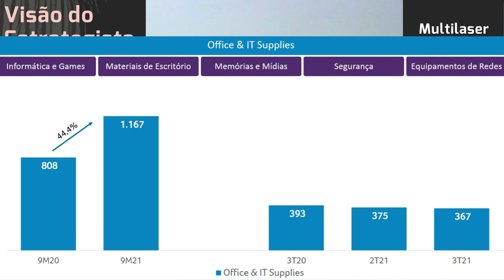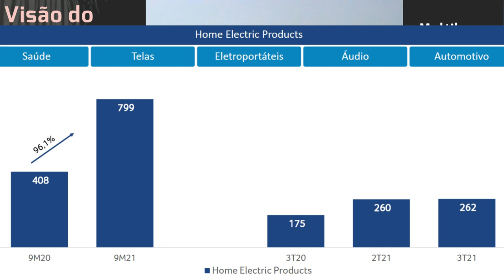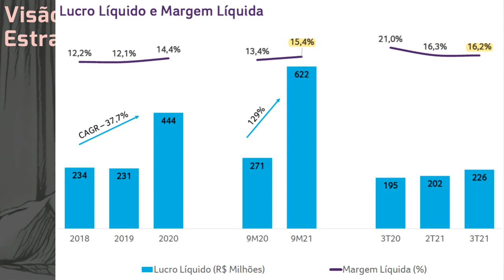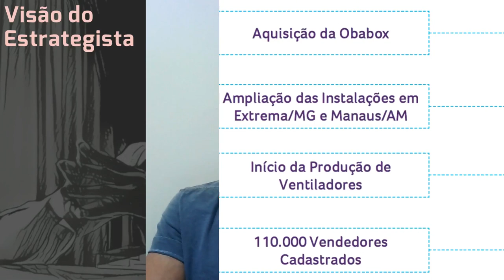07.12.2021 - Visão do Estrategista - Resultados Multilaser 3T21 - MLAS3